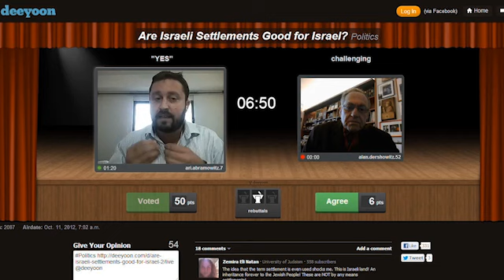Ari Abramowitz Debates Alan Dershowitz: Should Israel be Divided?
Israeli Activist and Media Personality Ari Abramowitz Debates World Reknowned Harvard Jurist Alan Dershowitz as to whether Judea and Samaria, otherwise known as the "settlements", are good for Israel.
With Dershowitz arguing that Israel should surrender parts of her ancestral homeland and Ari arguing that such an idea is unjust, suicidal, and out of the question... this is a debate not to be forgotten.